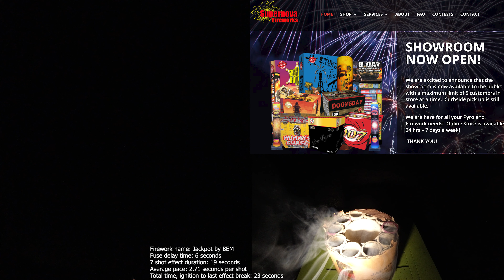Jackpot by BEM firework cake demo video (Canadian fireworks)